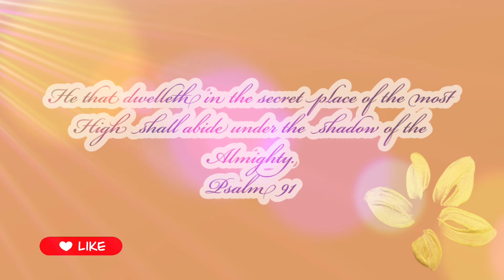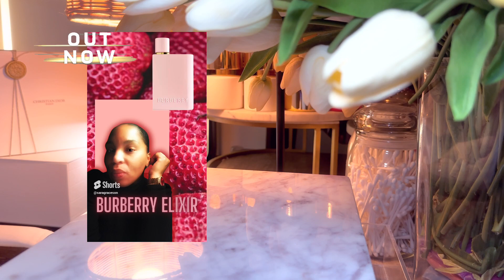Rihanna Fenty Fragrance | Why is it so Controversial? | My Thoughts | Sara Graceson